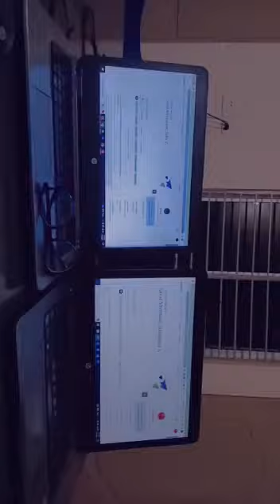Barish or zuni ki mastia zunii ki chlakia fun with nephew todays vlog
Barish or zuni ki mastia
zunii ki chlakia
fun with nephew
todays vlog
vlog or hum